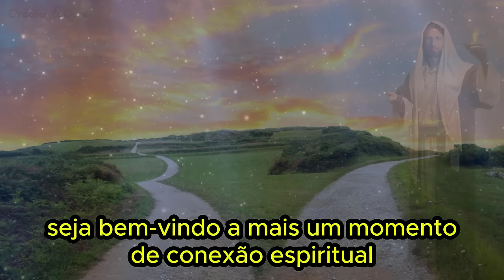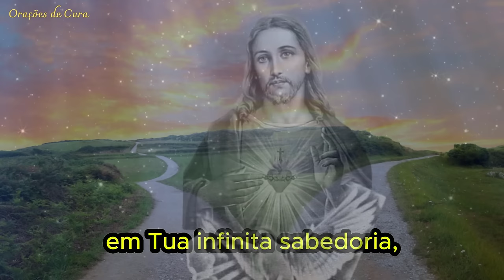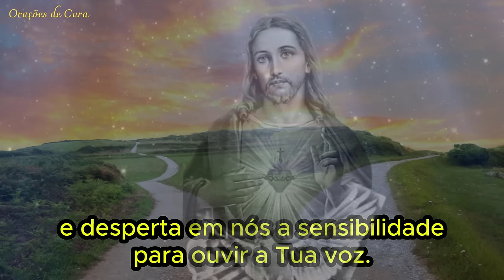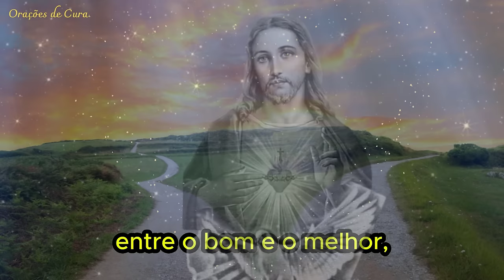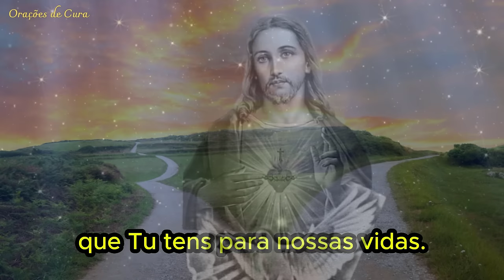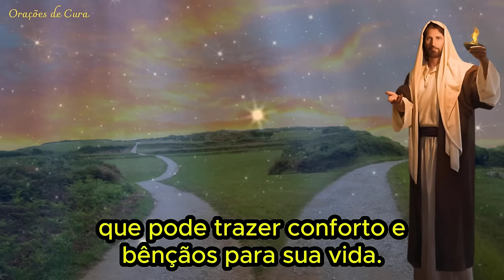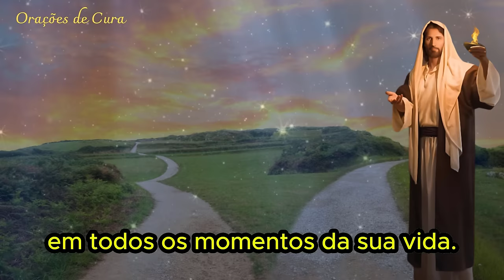ORAÇÃO DO DIA - 17 de Julho - Orientação Divina para tomar uma decisão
Tema de hoje: Orientação Divina para tomar uma decisão 🙏
Existem momentos na nossa vida que precisamos tomar decisões importantes e não sabemos qual caminho escolher. Esta oração irá ajudar você a tomar a melhor decisão.
Faça essa oração várias vezes por dia ou então por vários dias seguidos, até que sinta no seu coração a melhor escolha a fazer.